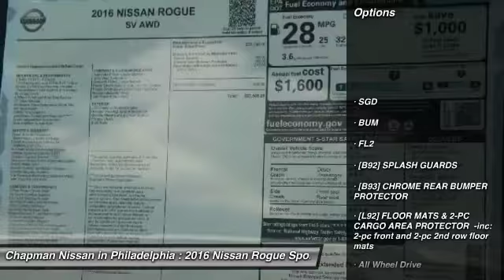2016 Nissan Rogue N26104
2016 NISSAN ROGUE Philadelphia, PA
Stock# N26104

You'll love this 2016 Nissan Rogue. This is a car you'll want to take home. With 0 miles, it features Variable transmission and an exterior color of Brilliant Silver. Call us and be the first to open the car door today!